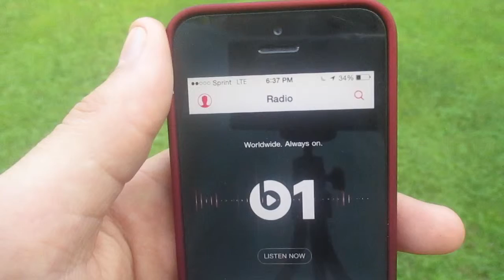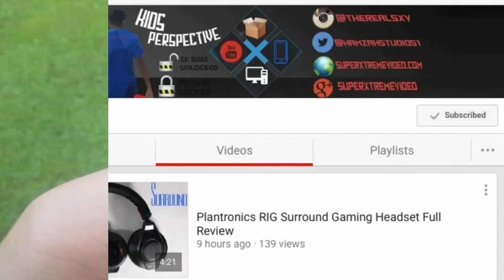Apple Music Review!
In today's video, Sky reviews Apple's current music streaming service, Apple Music!

If you would like to become part of the Techlifetoday Co. Team:

* Go to the "Apply Now" Tab.
* Fill out all the required information.
* Wait for a response (if may take up to 10 business days to get back to you).